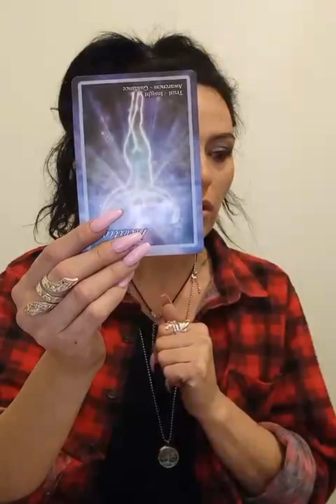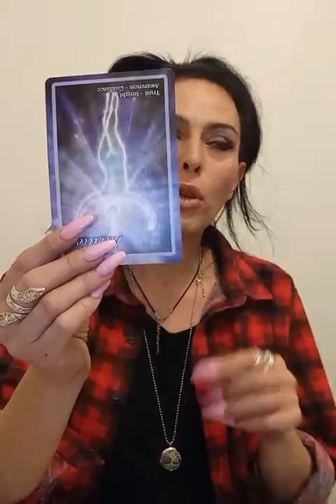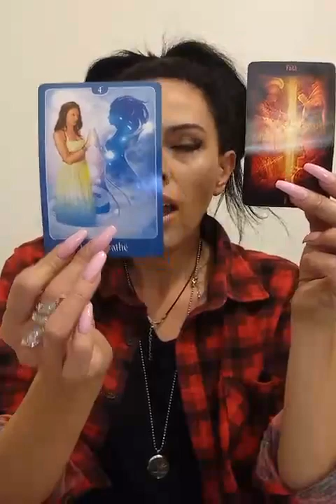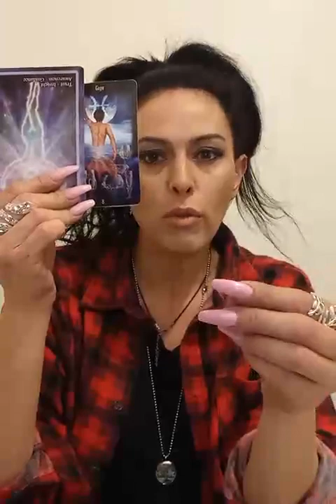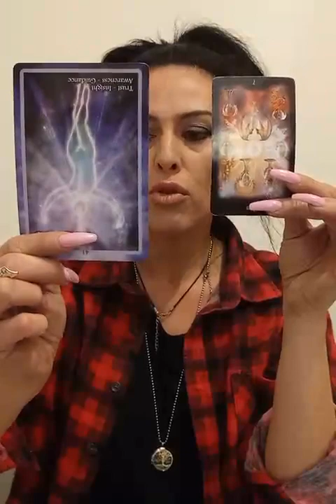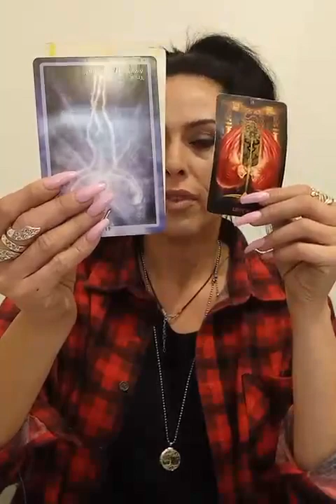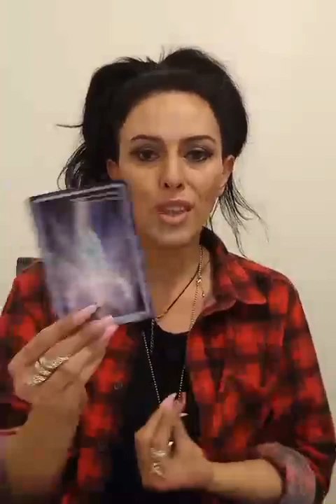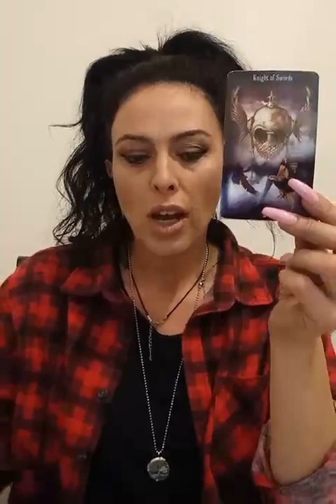CAPRICORN SEPTEMBER 2018 *I Know What I Want & NOW! *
Yes I Do Emergency Bookings Inbox Via Above Website
Various Styles Of Delivery Available Email Video Skype Or Telephone Have A Look At Our spiritual shop online

Australia  13 11 14 – 24 HR TELEPHONE CRISIS SUPPORT

Meditation Per Chakra Point/
Crown 480Hz-3Rd Eye-9.2Hz-Throat Chakra-741Hz-Heart 528Hz-Solar Plexus-488Hz-Sacral Chakra-417Hz-Root Chakra-396Hz